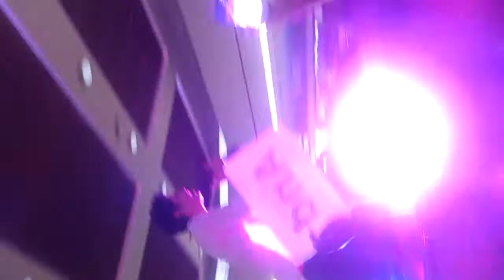Jary en Oaxaca parte 2